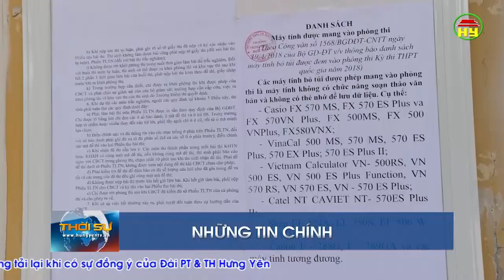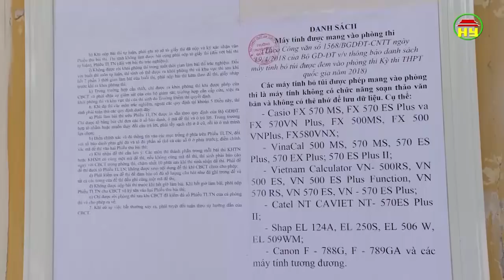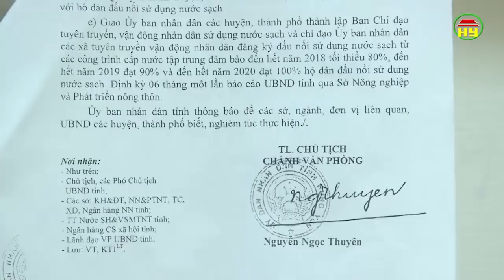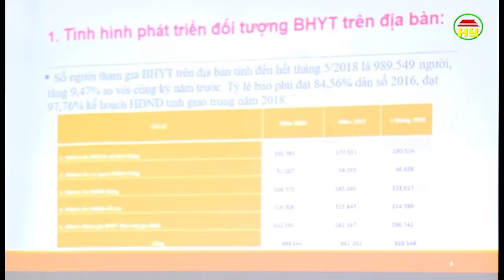Thời sự Hưng Yên thứ 6 ngày 22/6/2018.